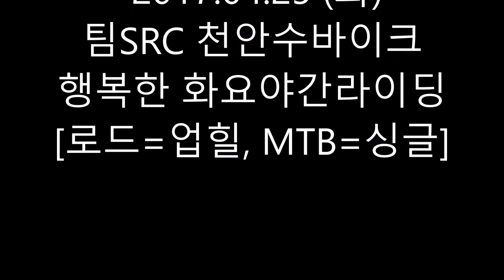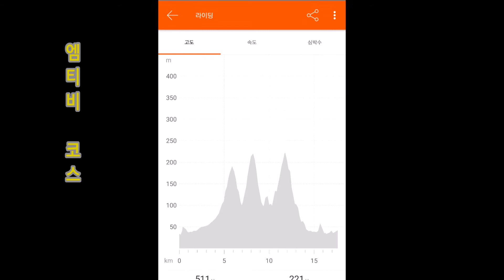170425계성원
안녕하세요 천안자전거 곽진수 입니다.^^

어제는 (존칭생략)
로드6명 = 구자덕, 김주완, Lee Jeongman, 제민임 (임제민), 김민식, 윤종범
MTB 10명 = 김찬운 (Kim Chanyoon), @최형인, SangDeok Han, @하늘, 박흥수, 소나, 김동철, @이성호, Changhee Lee, @재용

웃음이 멈추지않는 즐거운 저녁을 건강하게 달렸고,
그 현장들을 영상으로 담아내었습니다.

언제나 풀HD 최고화질로 보실 수 있습니다.
이피디가 나오니 영상의 질이 고급집니다. ^^

사이클 꿈나무부터 은퇴하시고 건강을 찾는 청춘까지~
팀SRC천안수바이크는 자전거를 좋아하는 가슴 따뜻한 모든분들의 공간입니다.

실력은 전혀 관계없지만, 상대를 배려하지 않거나, 타인을 비난하는 취미가 있는 분들은 죄송하지만 사절입니다.

영상속의 이 웃음소리들이 오랜시간 우리의 삶속에서 함께하기를 기원합니다.^^